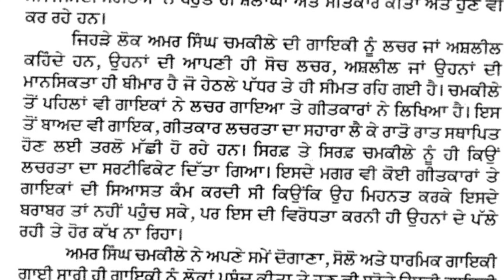ਚਮਕੀਲੇ ਦੀ ਗਾਇਕੀ ਰਹਿਦੀ ਦੁਨੀਆ ਤਕ ਅਮਰ ਰਹੇਗੀ / AmarSinghchamkila biography part 3